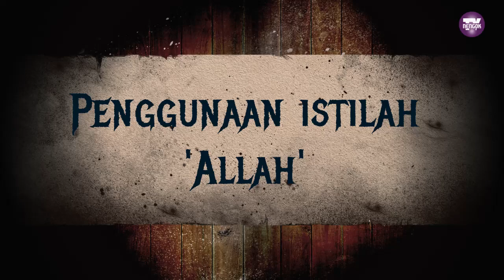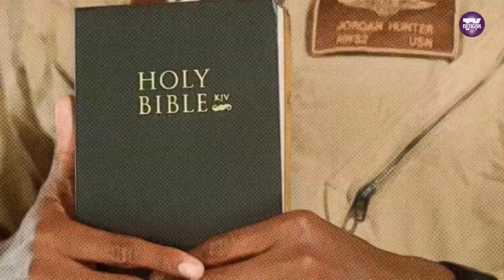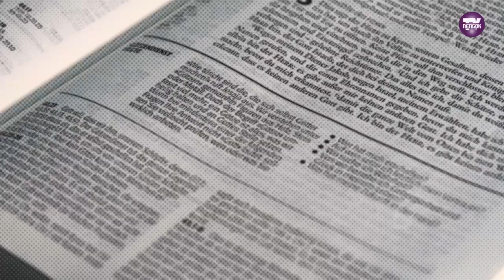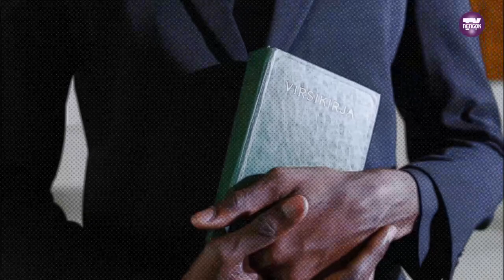KALIMAH ALLAH DALAM PERSPEKTIF KRISTIAN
Malaysia Boleh!